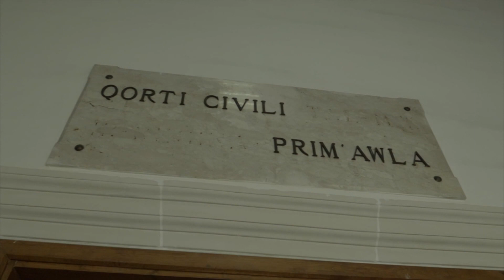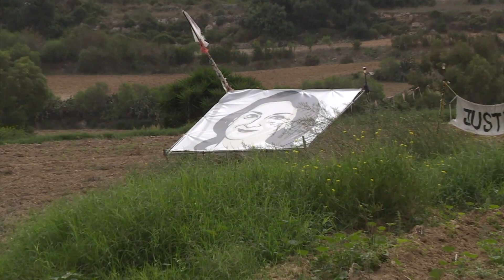Theuma m’għamilx suwiċidju għax ma riedx li Yorgen Fenech jispiċċa b’sigarru f’ħalqu u sieq fuq sieq